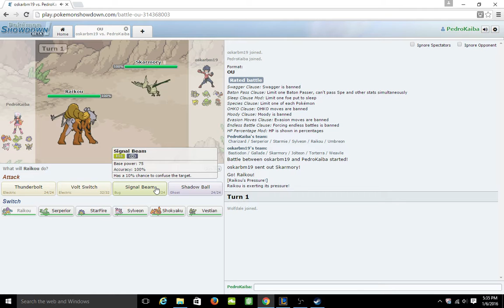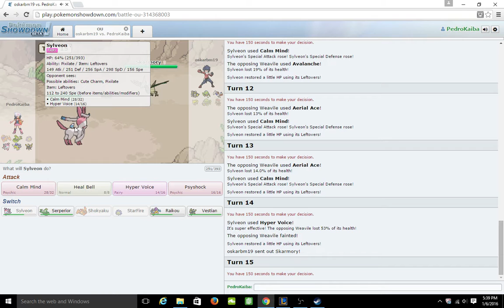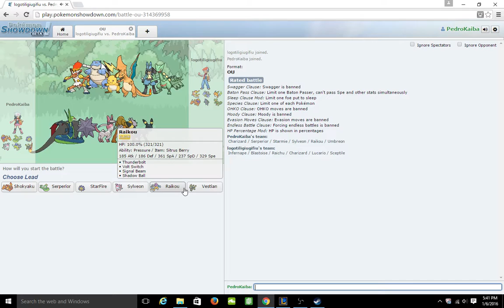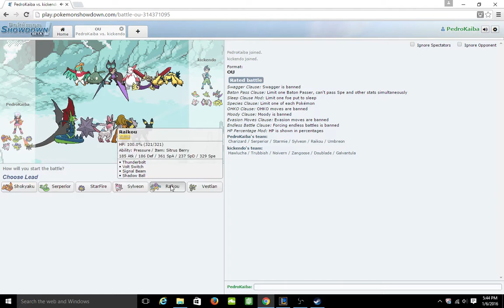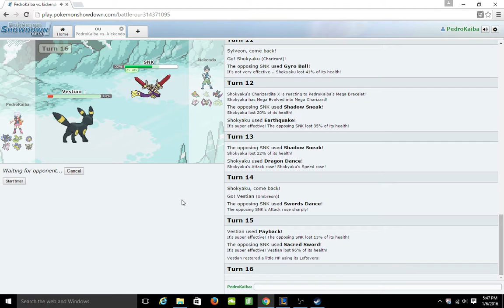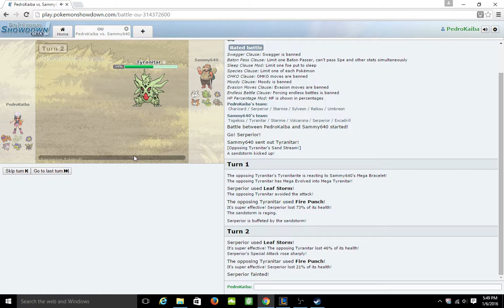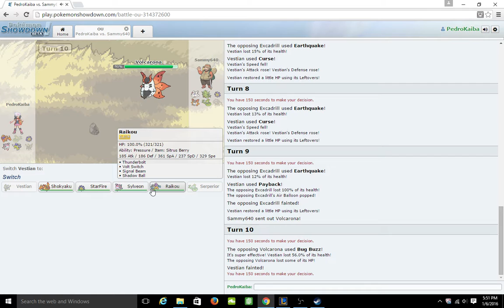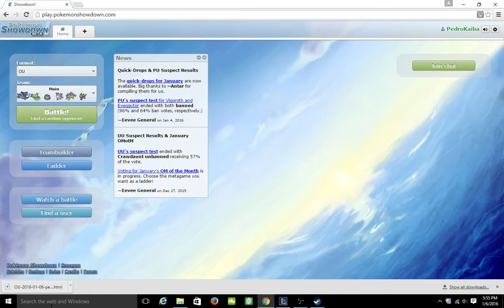Pokemon showdown #1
well sorry about the loud ass music ill fix that in the future and maybe play my own music maybe(probably)